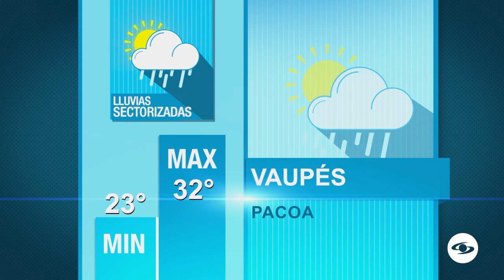Estos son los tipos de abonos orgánicos para implementar en los cultivos de café - La Finca De Hoy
Hace 12 años, dos integrantes de dos asociaciones campesinas diferentes aseguran que realizan la fertilización orgánica de sus cultivos de café, obteniendo resultados importantes en su comercialización.